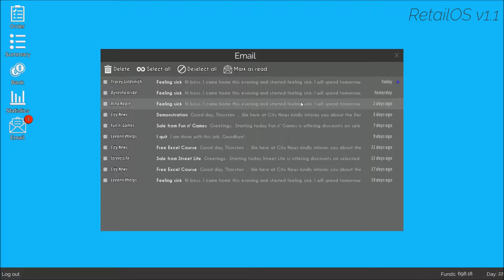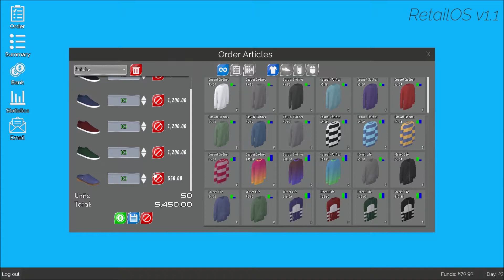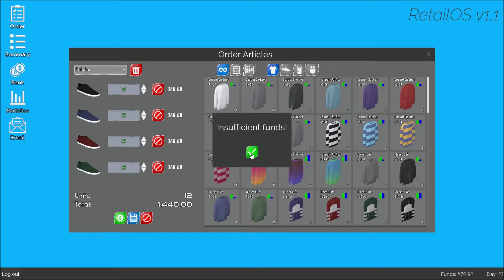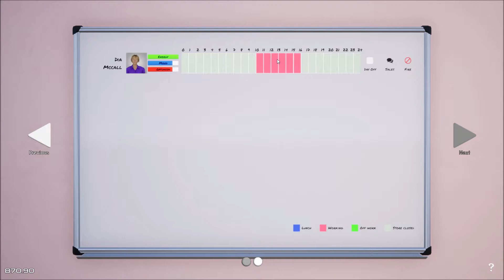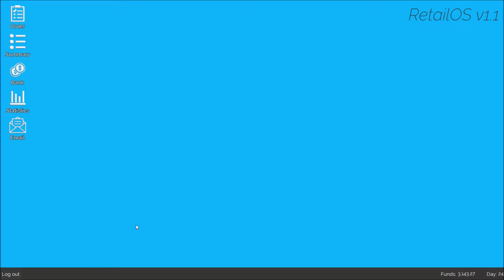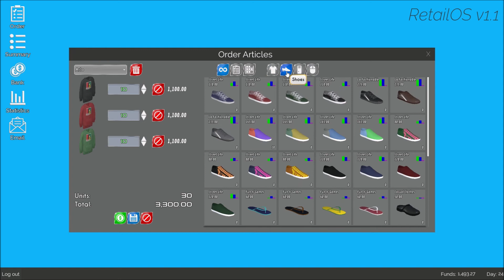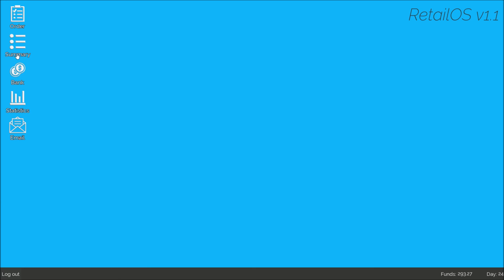King of Retail 009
Maus:
Logitech USB Maus M500

Tastatur:
SteelSeries Apex, Gaming-Tastatur, 4 einzelne RGB-Backlight-Zonen, 22 Makro-Tasten, (PC) - Deutsches QWERTZ Tastaturlayout

Schallschutz:
Neewer® Mikrofon Isolierung Schild Absorber Stimm Isolierung Filter Stand mit Leichtbau-Aluminiumverkleidung, Dicke Schallisolierung Schaum, Halterungen und Schrauben für Mikrofon mit 5/8 "Gewinde Ständer

Videoaufzeichnung (vorhanden aber noch nicht genutzt)

Popschutz:
Neewer 40036394 NW(B-3) Popschutzmaske, 6 Zoll, rund, mit Halterung und Schwanenhals, schwarz

Mikrofon:
Neewer NW-800 Professionelle Studio Rundfunk & Aufnahme Mikrofon Set

Phantomspeisung:
Neewer 48V Phantomspeisung 1-Kanal Versorgung Vorverstärker Kompakt Multifunktion mit Adapter für jeden Kondensator Mikrofon Musikaufnahme Ausrüstung (Gold)

Monitor:
BenQ GC2870H 71,12 cm (28 Zoll) Eye-Care Monitor